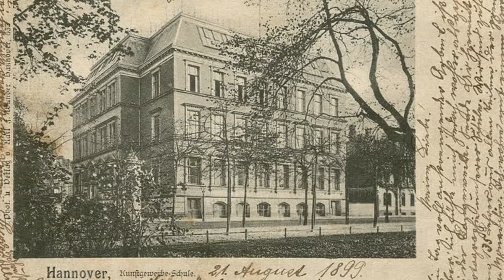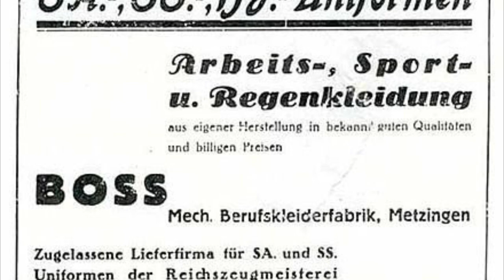Karl Diebitsch | The designer of the infamous black SS uniform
In this video, I will address the misconception of Hugo Boss's involvement with the uniforms of the Third Reich and instead talk about the life and work of the actual designer of many of the uniforms of the Third Reich, Karl Diebitsch.

❗️Feel free to drop a comment on the video

❌This is not a political video or channel and I do not support any extremist groups like the Nazi Party, this is strictly for historical/educational purposes❌